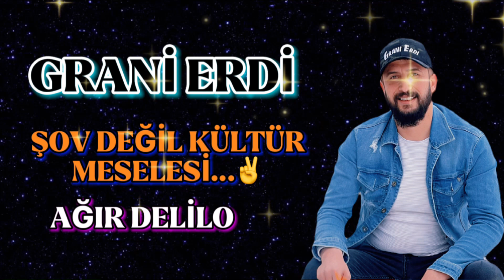Grani Erdi - Şov Değil Kültür Meselesi [Officiall Video]